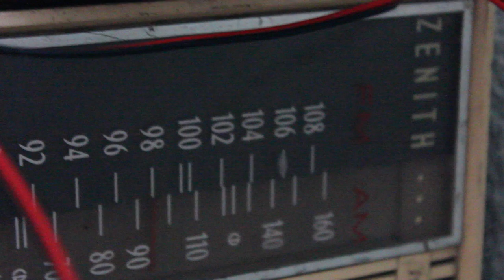Proyecto Letras Sonoras: Jazz + Literatura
TODOS LOS MIÉRCOLES DE AGOSTO: 22:00 hrs.
Si eres un amante de la literatura y también disfrutas del buen jazz, te invitamos a que asistas, durante el mes de agosto, a una serie de lecturas acompañadas de música que se llevarán a cabo en el Centro Cultural de España, en la Ciudad de México.